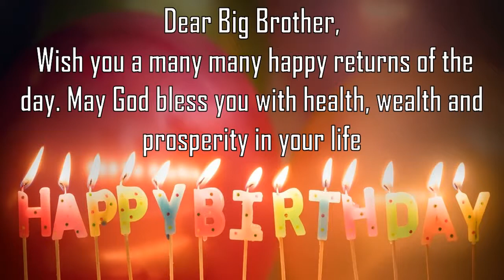Happy Birthday Big Brother Image Wishes General Video Animation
Happy Birthday Big Brother Images. Send PersonBig Brotherzed happy birthday wishes to Big Brother in 1 min by installing GreetName App from google playstore.
GreetName has hundreds of image templates to choose from based on gender, age, and relationship. Pick the best image template. Enter Your Name and share Big Brother Picture birthday wishes image as status on any social network such as facebook, whatsapp, instagram, telegram, etc

Wish You happy birthday Big Brother
Big Brothery Big Brothery Happy returns of the day to Big Brother
Happy Birthday To Big Brother